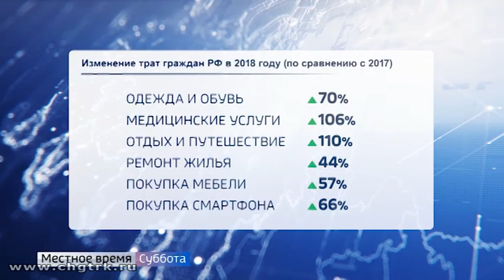Жители республики поделились, смогли бы они прожить на сумму, которую Чувашстат определил для миним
Россияне вернулись к докризисному уровню потребления. К такому выводу пришли аналитики исследовательского центра «Ромир», опросив жителей страны.